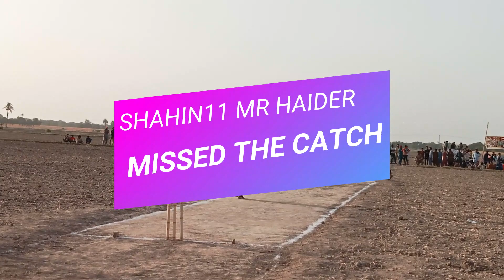Cricket Final Match Basti Mithu Vs Shaheen Eleven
Basti Mithu Vs Shaheen Eleven Final cricket matche.

Shaheen eleven vs basti mithu Star.
basti mithu vs Shaheen 11 final match.